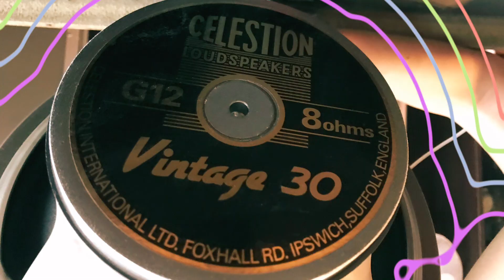Guitar Speaker Comparison - 6 Celestion + 1 Electro-Voice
PRS Custom 24 (1992) for all guitars in the video.
All rhythm guitars recorded w/ Marshall JCM800 (4 hole)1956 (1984)
Friedman Twin Sister head -solo recorded w/ added Cali76 stacked edition compressor.
EVM12L & Celestion Custom 90 (mesa) used blended only for guitar solo.
G12T75-1984 White label Vented magnet
G12H30 55hz Pulsonic Greenback 1987
G12M25 Pulsonic Greenback 1973
G12 Vintage 2022 made for Marshall
G12 Vintage 30 UK, 2006 made for Mesa

Mics: Royer R121-Shure SM57
Mic preamps: Chandler Limited TG2-500/ NEVE 1073 LB

Recorded w/ RME FF800 into Cubase 12-DAW
No post EQ and compression, post added H delay plugin.